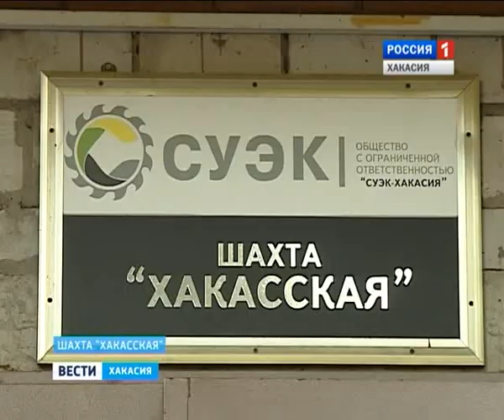23 08 Vesti 19